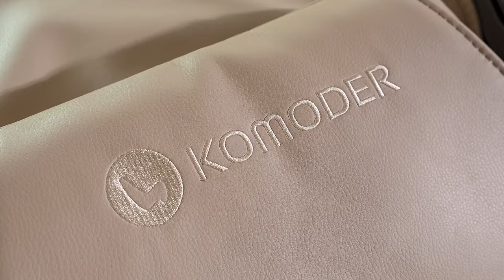Elektrische massagestoelen KOMODER ALBERT II